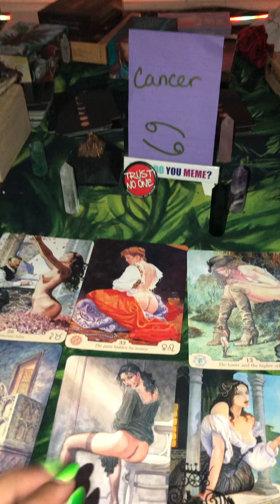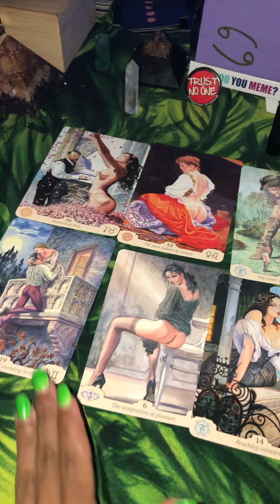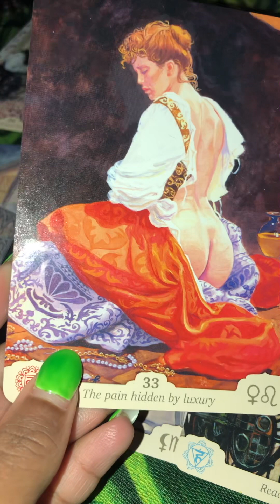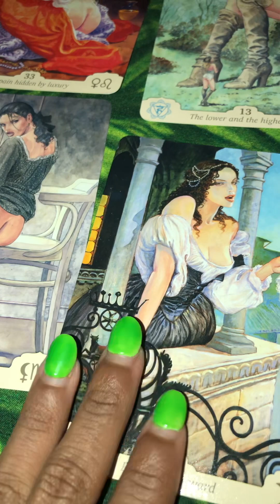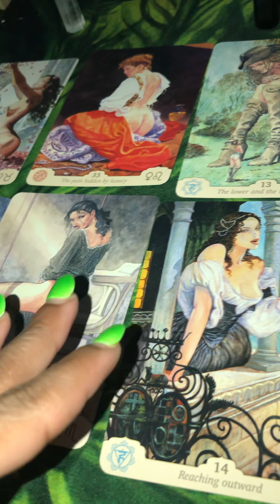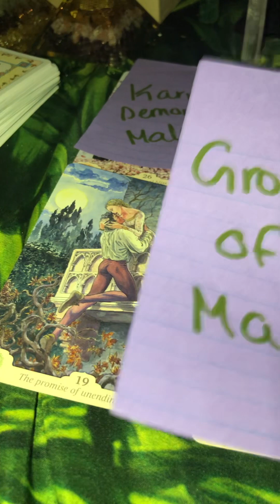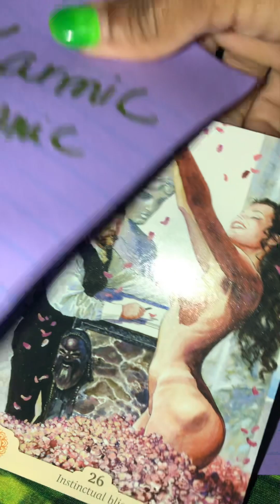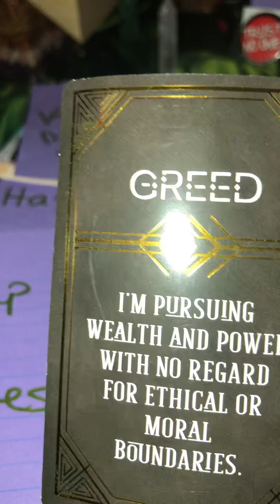CANCER : DON’T FALL FOR TEMPTATIONS… STAY ON YOUR PATH! KARMIC GROUP IS JUST MAD YOU’RE UNSTOPPABLE